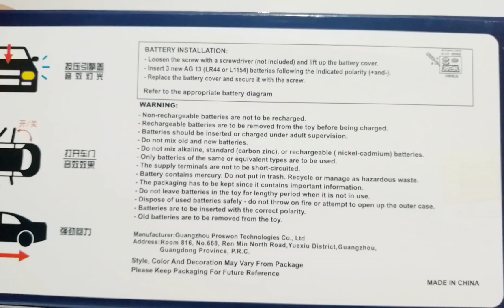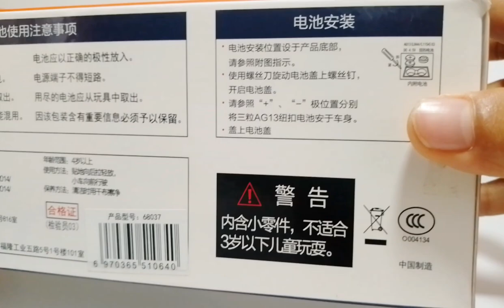Unboxing of The Toyota Hiace Commuter Van Diecast 1/32 Scale Model Toy Car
Unboxing a white Toyota Hiace model in 1:32 scale: As we unbox the car, you'll notice the intricate attention to detail on the exterior and interior of the vehicle, making it look and feel like a miniature version of the real thing. The doors can be opened and closed. As we open the right or left door, its headlight, taillight, and sound activate. Once we press the front wheel, a sound emits and a light activates. Lastly, press the car body to pull the model back, and let go of the car. Enjoy watching!